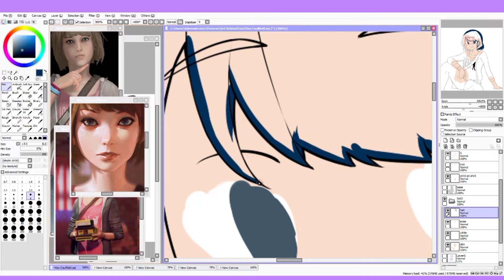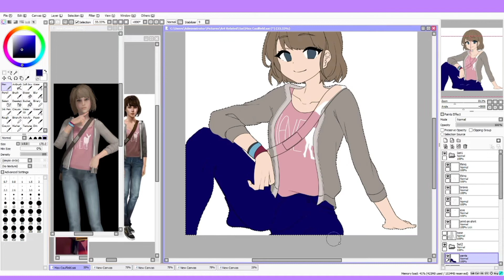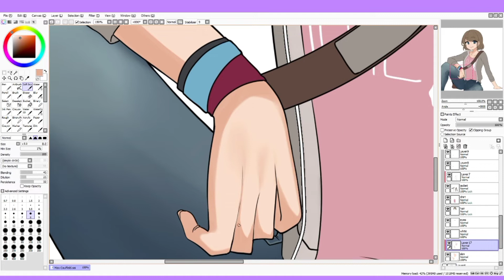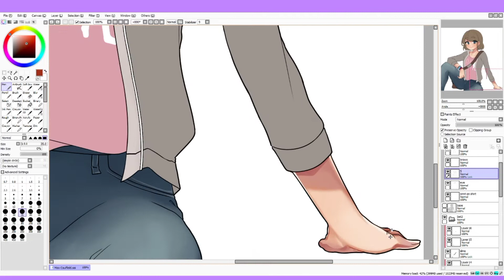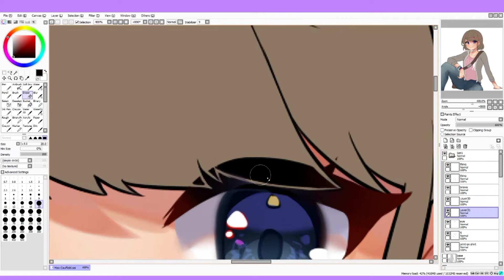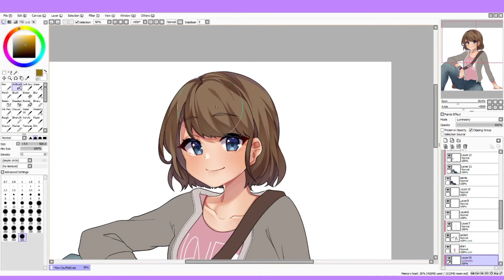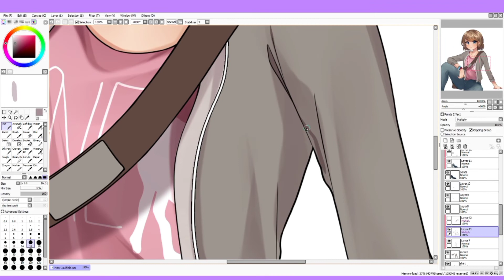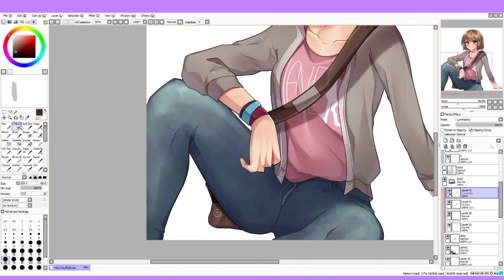[SPEEDPAINT] Max Caulfield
Halfbody commission for eNVeeArcadia on twitter

Original time taken (Coloring only): 2hrs and 20mins
Recorded in: OBS Studio
Editing app: CapCut, Canva
Drawing app: Paint Tool Sai
Device used: Desktop Computer, Huion H610 Pro V2

00:00 - To all of you by Syd Matters
04:43 - In my mind by Amanda Palmer feat. Brian Viglione
08:59 - Crosses by José González
All songs from Life is Strange Soundtrack: